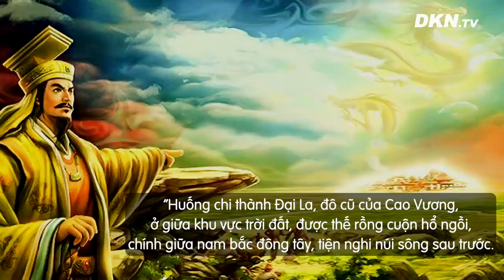‘Phong thủy chết người’ ám ảnh quảng trường Thiên An Môn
Khi mới lên ngôi, Minh Thành Tổ đã ra lệnh xây dựng một hoàng cung vĩ đại chưa từng có, xứng ngôi Thiên tử, mang tầm vóc sánh ngang với đất trời. Ông đã lệnh cho các thầy phong thuỷ dẫn long nhập huyệt, tạo nên thế “ngoạ long” (rồng nằm) cho kinh đô Bắc Kinh. Cung điện Tử Cấm Thành nằm ở chính giữa kinh đô, bên ngoài kinh đô lại được bao bọc bởi ba lớp tường thành cùng với bốn đàn tế Trời, Đất, Mặt trời, Mặt trăng.
Tử Cấm Thành nằm ở chính giữa, giống như tâm điểm của đất trời. Bản thân toà cung điện cũng là một kết cấu âm dương hoàn chỉnh: nửa đông là Dương, nửa tây là Âm, phía sau là sơn (núi Vạn Niên), phía trước là thuỷ (sông Kim Thuỷ).
Đồng thời lại là nơi Càn Khôn hội tụ, trời đất giao hoà: Cung Càn Thanh dành cho hoàng đế, to lớn vĩ đại như bầu trời; cung Khôn Ninh dành cho hoàng hậu, bao dung ấm áp như đất mẹ; ở giữa là điện Giao Thái, là giao điểm giữa trời và đất, âm và dương, kết nối giữa thiên đình và hạ giới. Thế nhưng, sau khi ĐCSTQ lên nắm quyền thì Thiên An Môn lại phá vỡ các quy tắc phong thủy của tiền nhân, trở thành một nơi có ‘phong thuỷ chết người’, mang đến tai hoạ và chết chóc. Rốt cuộc, ĐCSTQ đã làm gì khiến phong thuỷ của Thiên An Môn bị huỷ hoại?